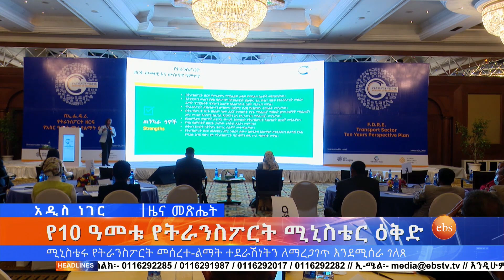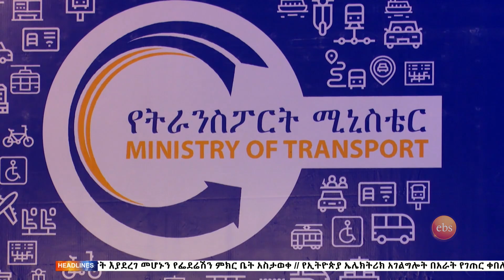የ10 ዓመቱ የትራንስፖርት ሚኒስቴር ዕቅድ/What's New Jan 26 , 2021